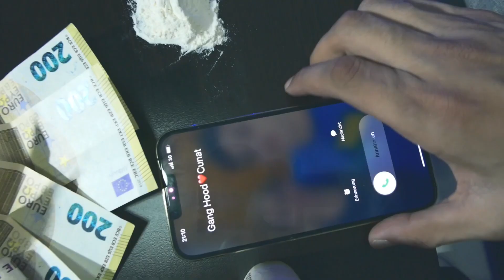Malino - Shok (Official Video)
Lyrics by : Malino
Music produced by : Young W big drems